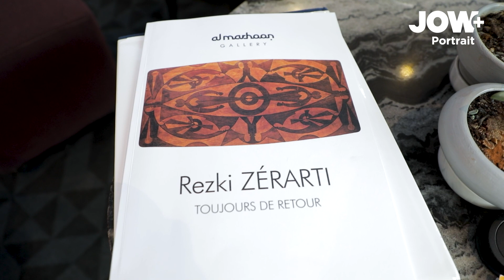من دلس إلى مرسيليا، هي رحلة البناء رزقي زرارتي الذي تحول إلى أبرز رسامي جيله، تابعوا قصته الملهمة